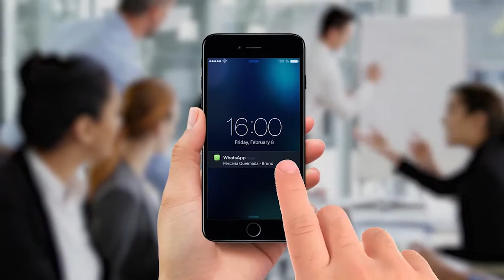Pescaria de garoupa e badejo com guia Bruno Oliveira - Itanhaém - SP - Brasil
Pescaria de garoupa e badejo com guia Bruno Oliveira - Itanhaém - SP - Brasil - Janeiro/2019
Filmagem: Bruno Oliveira
Edição: Andre Nagae